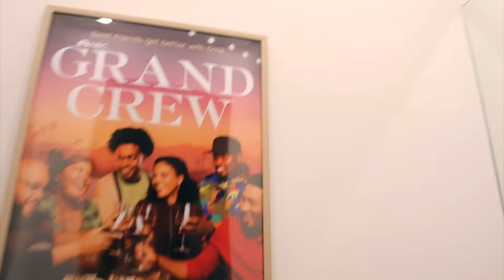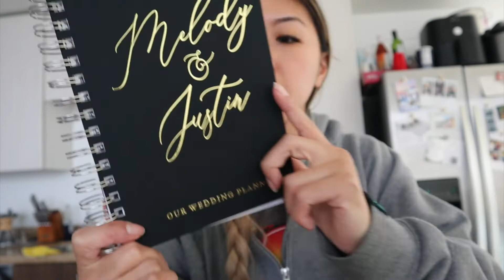Staycation in an Influencer House for the weekend! What even happened??? *REPOST* | xomelrous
A lowkey very messy vlog lol
(had to repost sry!)

Best,
Mel